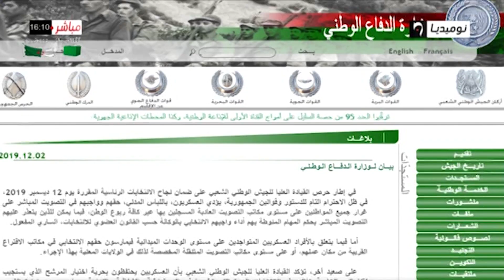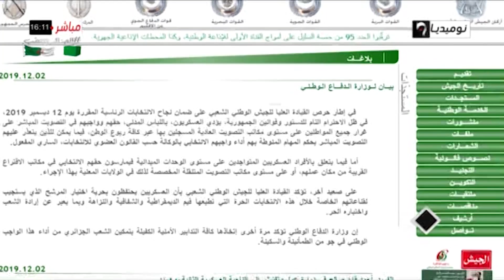وزارة الدفاع: العسكريون يحتفظون بحرية اختيار المرشح الذي يستجيب لقناعاتهم الخاصة